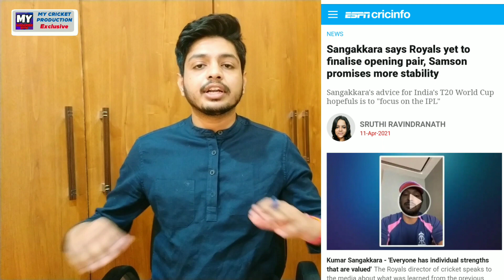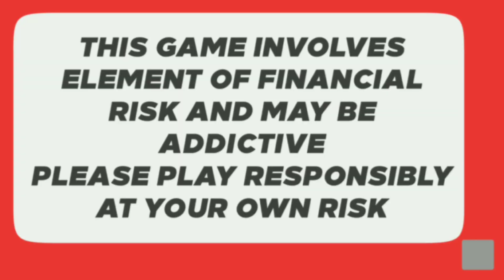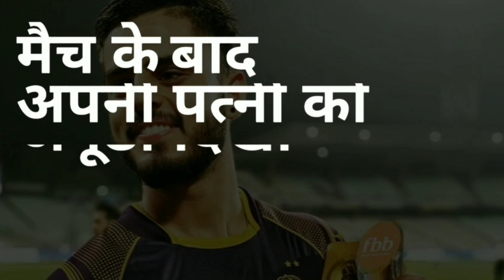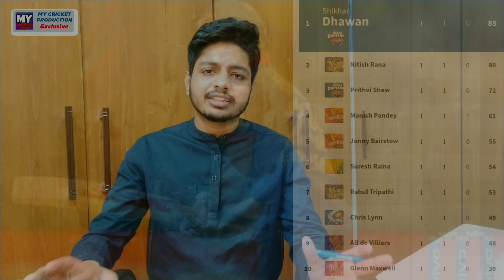IPL 2021 - Players Returns , RR vs PBKS & 10 News | Cricket Fatafat | EP 259 | MY Cricket Production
Win Rs. 1 Cr as first prize!!  Beat VVS Laxman & get a chance to win 5X. Hurry, make your team now

Watch the episode 259 of IPL Ki Baat and Cricket Fatafat with 10 big news of the day including 10 Players returns date , points table , RR vs PBKS , IPL 2021 update after IPL 2020 and IPL Auction

MCP